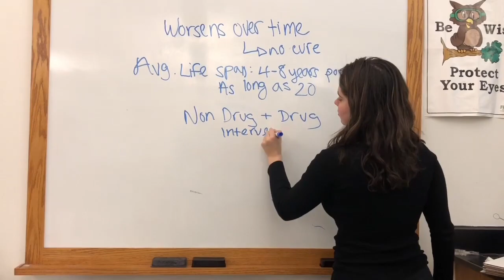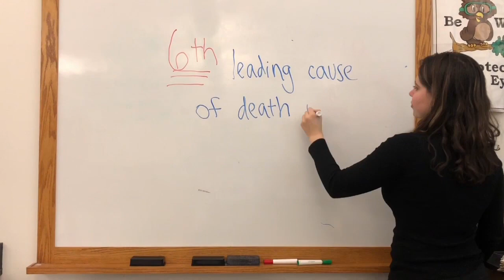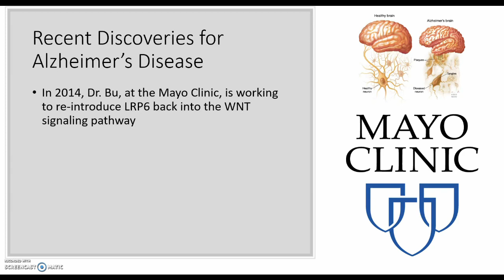Alzheimer's Disease CD Block 2019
By Lily, Will, and Luke